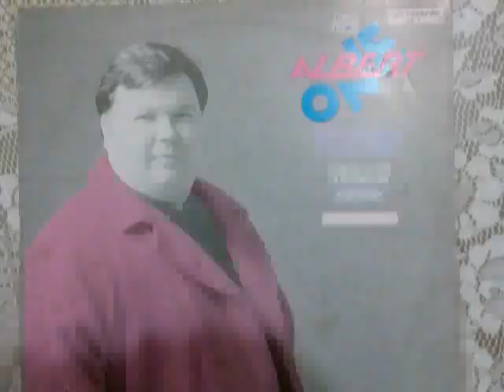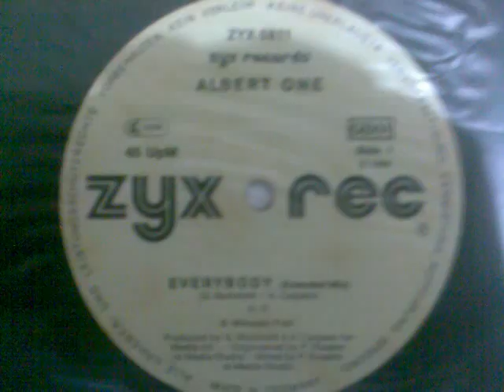Everybody - Albert one 1988 Italo house / disco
Albert one is well known in italo disco music in the 80's. but towards the late 80's 88 onwards, house music began to take over, so albert one had to move in that new direction. He only made one italo house record, this one, thankfully. this one is produced by bortolotti, the same guy behind the 49ers who had big italo house hits in 89 - 90.